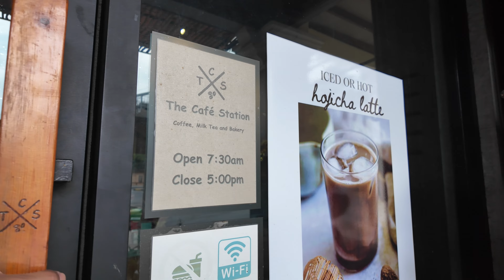Work from Cafe - Kampot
Milk Tea and Coffee shop in Kampot, Cambodia on Valentine's Day. A great place to get some writing done and people watch outside if that suits your fancy.

Songs in the background:
Sunroof - Nicky Youre
Dangerously - Charlie Puth